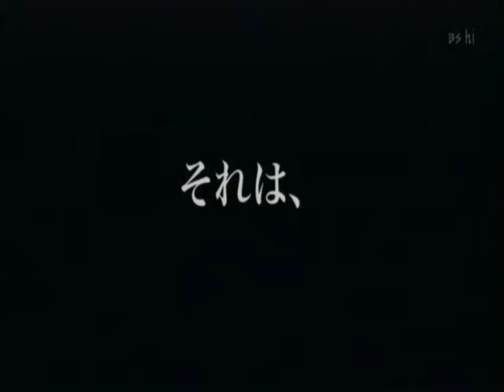Ｙｏｓｈｉｔｏ Ｔｅｒａｏｋａ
Ｇｏｌｄｅｎ　Ｃｉｒｃｌｅ